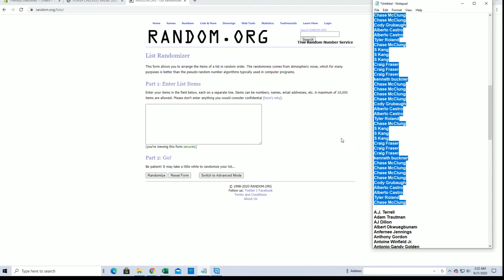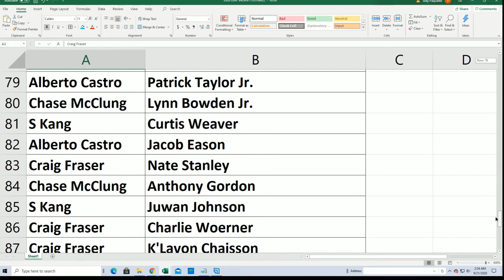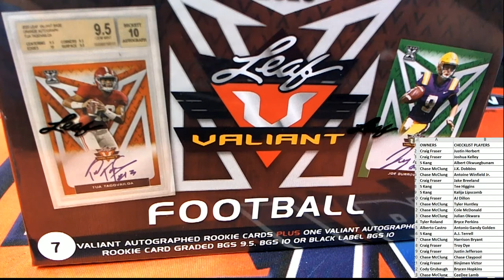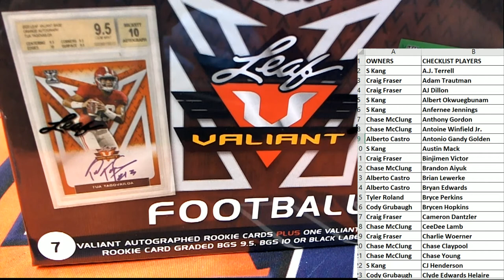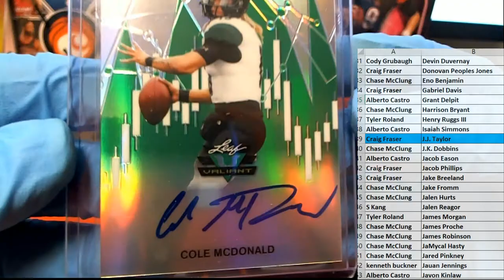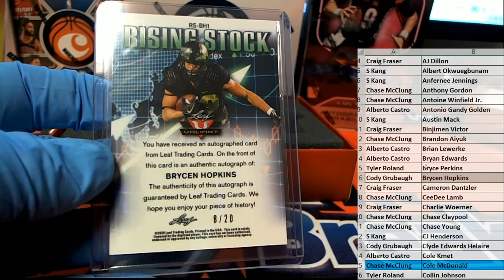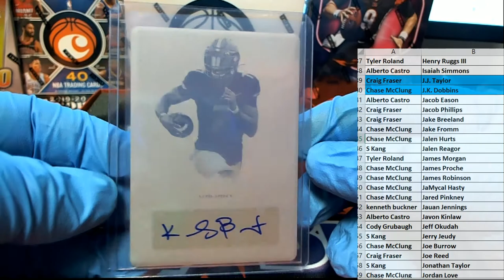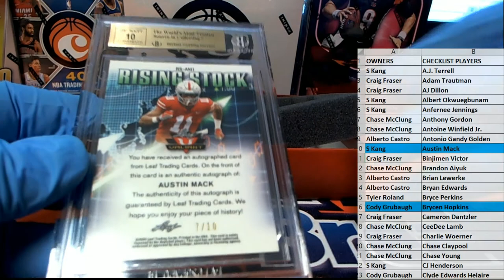2020 Leaf Valiant Football Jumbo ID 20VALJUMB110